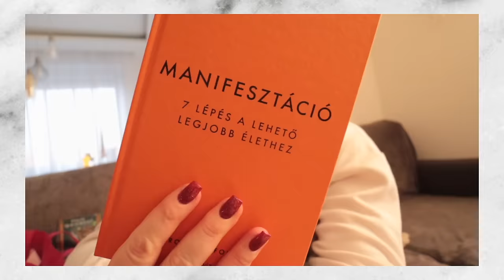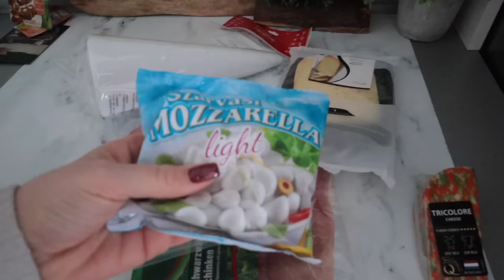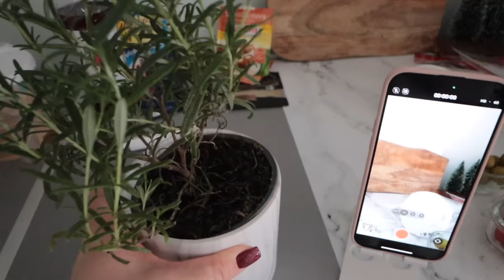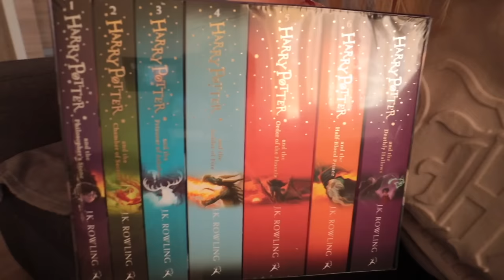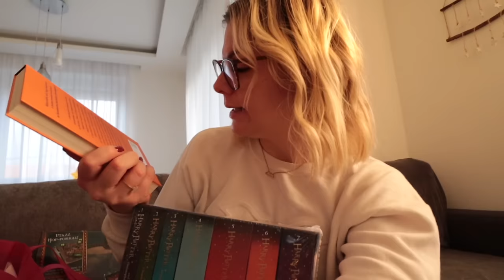Karácsonyi vlog • család, finomságok, Marci reakciója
Kuponkód: WILDKLEIN